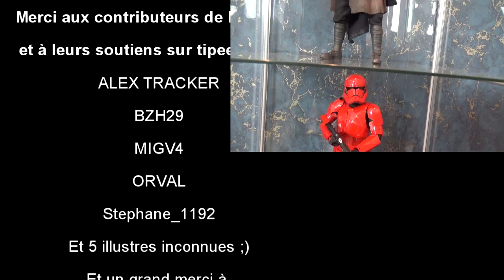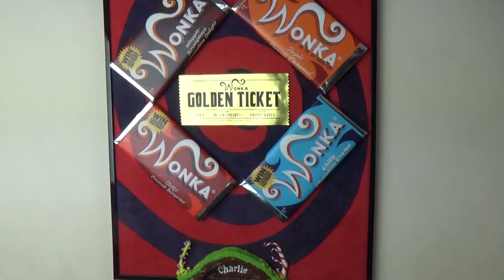Présentation casque stormtrooper TFA Executioneur Monk Props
Si vous souhaitez obtenir une réplique ultime d'un casque de stormtrooper, vous pouvez contacter Benoit (le Prop maker de ce casque) en passant par les ateliers de Monk Props à cette adresse :

Me suivre